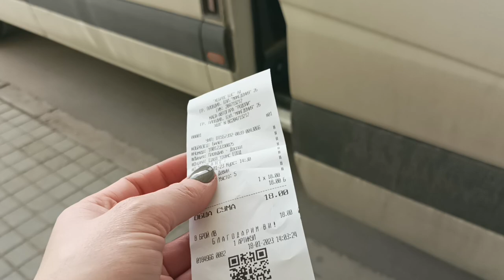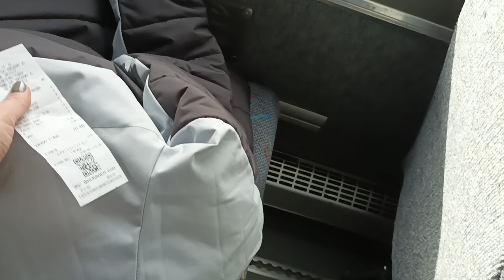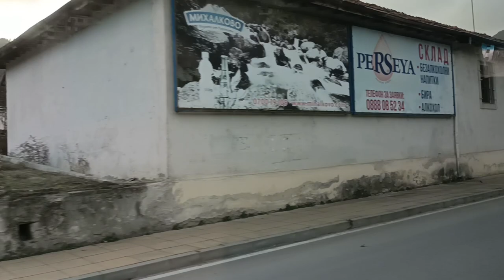VLOG-Unser Winterurlaub/Flug nach Bulgarien/ Reise durch Bulgarien mit öffentlichen Transportmitteln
Harp & bubble

Musiker: Xuxiao